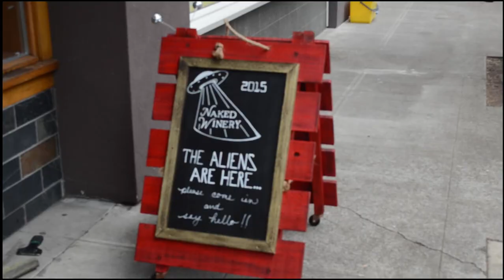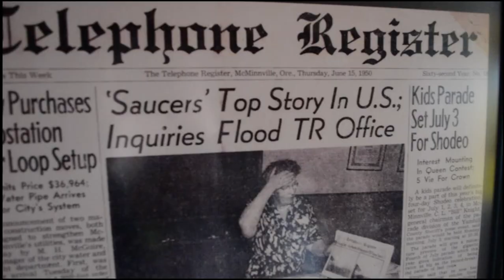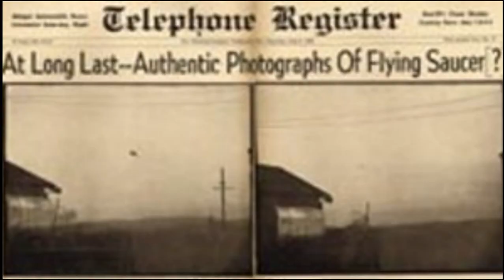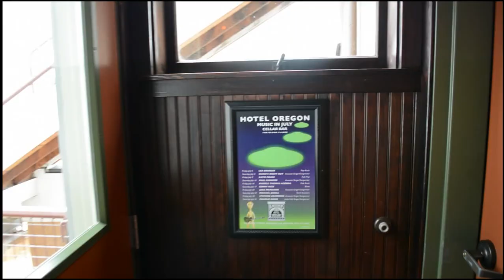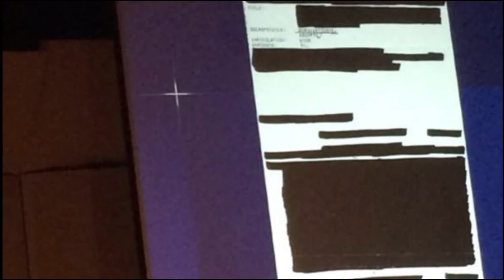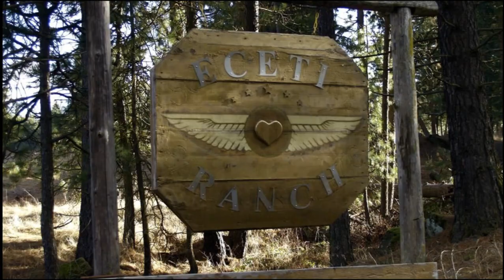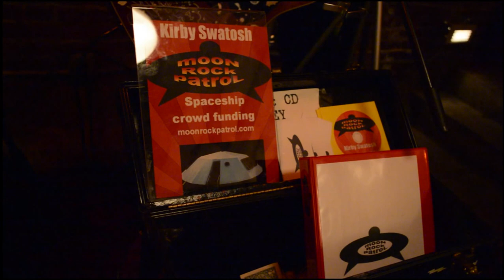McMenamins UFO Festival 2015 | Pacific NorthWEIRD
Commemorating the Trent Farm UFO photos of 1950, the McMenamins UFO Festival in McMinnville, OR is one of the most out of this world festivals on the UFO conference circuit! Clyde Lewis of Ground Zero Radio and Travis Walton of 'Fire In The Sky' fame are both interviewed - and much more!